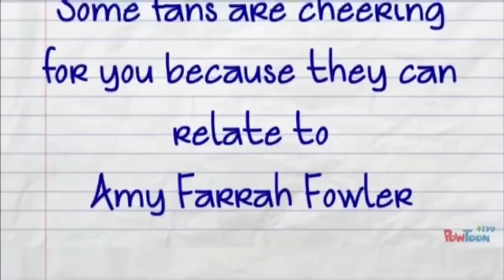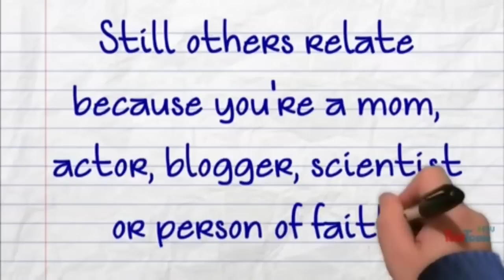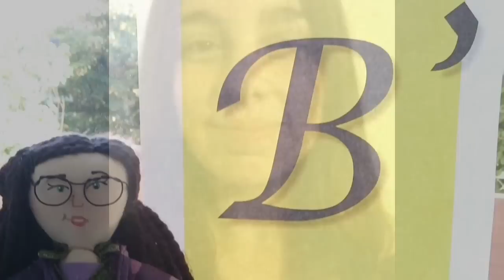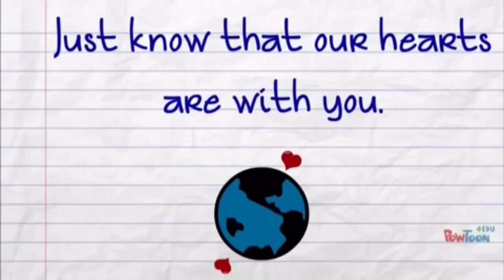A Letter To Mayim - Emmys 2015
A letter to Mayim Bialik , the four time Emmy nominee, from her fans around the world.